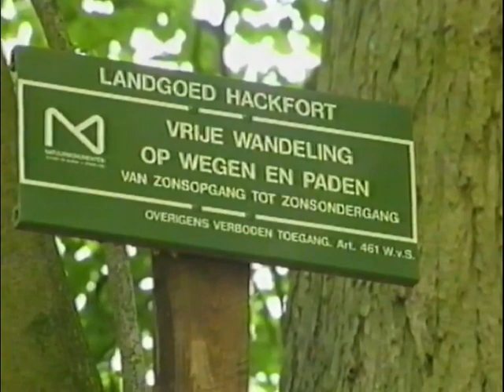Natuurmonumenten - Landgoed Hackfort - 1992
vhs320tbc